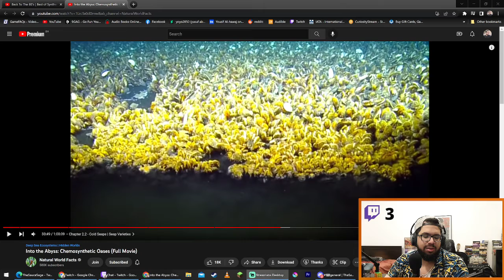Wild Hearts Gameplay Trailer Reaction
From scenic meadows to verdant bamboo forests, get a look at some of your hunting grounds in the beautiful but troubled land of Azuma. See how karakuri will aid in taking down the mighty beasts you’ll face in both single and multiplayer as well as the incredible weapons you’ll be able to wield.

Master ancient tech to hunt down giant beasts. WILD HEARTS™ is a unique twist on the hunting genre where technology gives you a fighting chance against fearsome beasts infused with the ferocious power of nature itself. Take on these creatures alone or hunt with friends in seamless co-op.

Developed by Omega Force, the Japanese studio behind the DYNASTY WARRIORS franchise and in partnership with EA Originals, WILD HEARTS takes you on an epic adventure set in a fantasy world inspired by feudal Japan.

The hunt begins February 17, 2023.